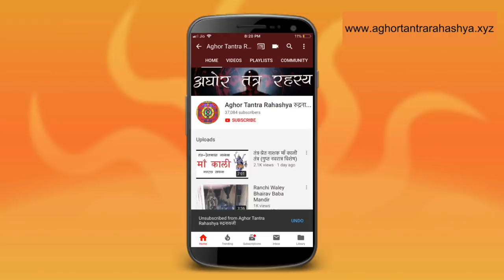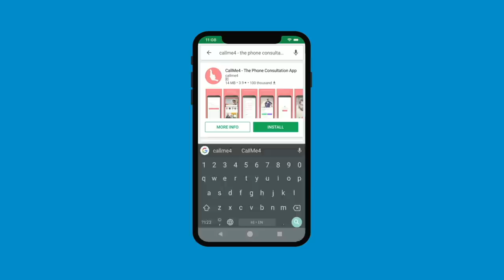९ दिन में पैसे आएँगे, शिव कुबेर दरिद्रता नाशक तंत्र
शिव और कुबेर अभिन्न मित्र है, उनके तंत्र प्रयोग से दरिदतरा का नाश होता है। ९ दीं का प्रयोग से आप सम्पन्न हो सकते है।

Alakh Aadesh!